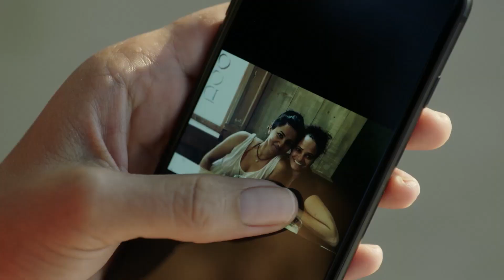Claws: The Crew - Season 2 [BEHIND THE SCENES] | TNT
Watch all new episodes of Claws, Sundays at 9/8c on TNT!

About Claws:
Claws is a midnight-dark, wickedly funny meditation on female badness set in a South Florida nail salon. It follows the rise of five diverse and treacherous manicurists working at the Nail Artisan of Manatee County salon, where there is a lot more going on than silk wraps and pedicures. Claws is about good women caught in bad places with worse men. It's the story of hardworking women trying to get by in this economy, set against the surreal, bright, gritty landscape of Florida and the luscious, absurd, extreme excesses of the crime world.